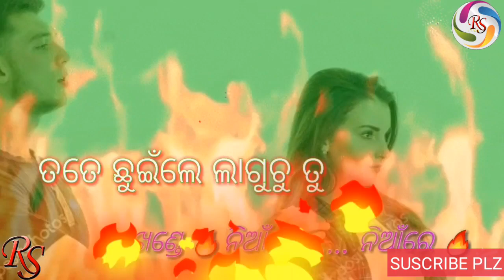Tere Sange ISHQ HUARE II HOLI ROMANTIC STATUS II FULL SCREEN WHATSAP STATUS II LYRICS STATUS